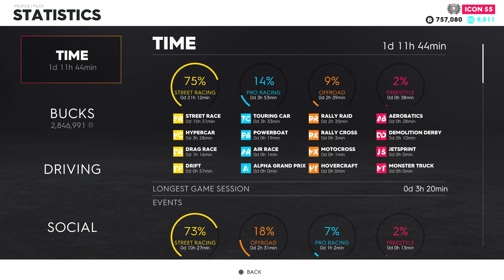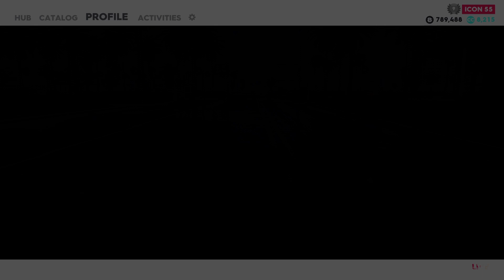The Crew 2 buying demon hellcat